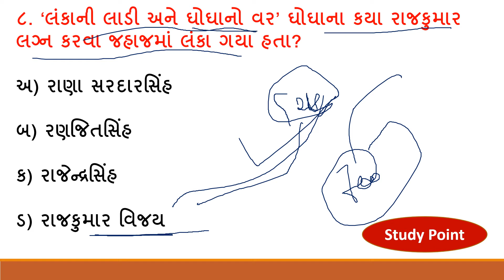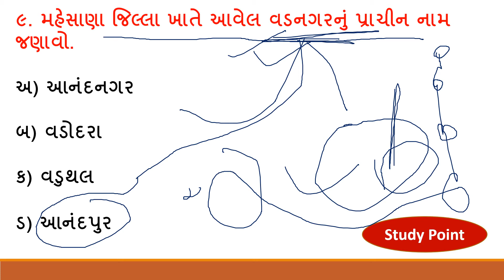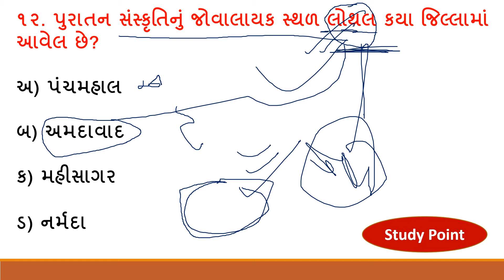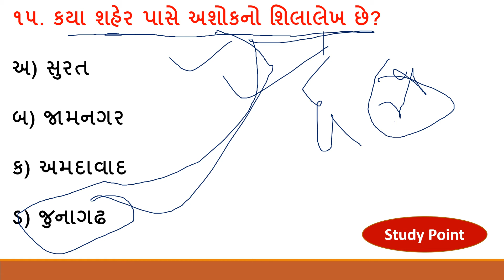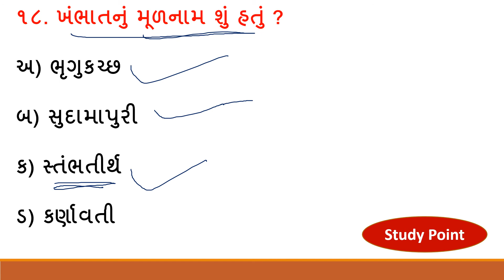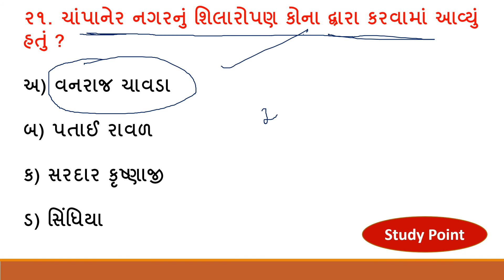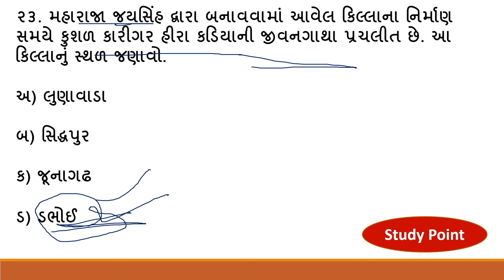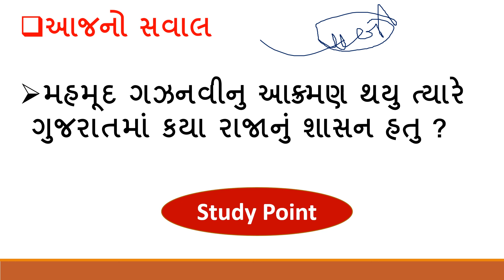Previous Year Gujarat History Questions Part - 2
Gujarat History Questions. Old paper Questions of Gujarat History